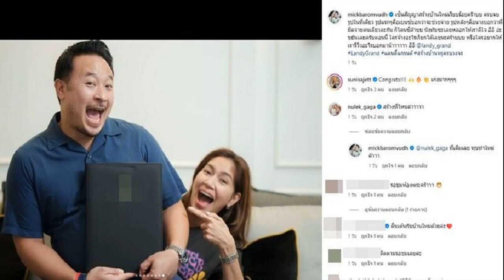ภูมิธรรม รับเพื่อไทย มีชื่อคนเยอะกว่าตำแหน่ง เผยบางพรรคยังไม่ส่งรายชื่อครม เข้ามา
24 ส.ค. 2567
15:08 น.
ภูมิธรรม รับเพื่อไทย มีชื่อคนเยอะกว่าตำแหน่ง เผยบางพรรคยังไม่ส่งรายชื่อครม.เข้ามา ส่วนตัวยังไม่รู้ต้องไปคุมกลาโหมหรือไม่ แต่อยู่ที่ไหนต้องทำงานให้ได้
เมื่อเวลา 13.20 น. วันที่ 24 ส.ค.67 ที่จ.น่าน นายภูมิธรรม เวชยชัย รองนายกรัฐมนตรี และรมว.พาณิชย์ ปฏิบัติหน้าที่แทนนายกรัฐมนตรี ให้สัมภาษณ์ถึงความคืบหน้าเรื่องการจัดตั้งคณะรัฐมนตรีว่า ให้เกิดความชัดเจนก่อน รอให้โปรดเกล้าฯ เรียบร้อยก่อน ขณะนี้อยู่ในขั้นตอนการรวบรวมชื่อให้พร้อม ซึ่งขณะนี้ยังไม่เรียบร้อย ยังไม่ครบ
เมื่อถามว่าต้องเร่งให้แต่ละพรรคส่งชื่อ เพราะขณะนี้ปัญหาประชาชนรออยู่ นายภูมิธรรมกล่าวว่า ไม่ได้รอ ก็เร่งอยู่แล้ว เพราะเราต้องการให้จบเร็ว ถ้าดูจากไทม์ไลน์และสามารถควบคุมได้ทั้งหมด หรืออย่างบางพรรคที่รายชื่อยังไม่มา ก็เป็นเรื่องที่ต้องรับผิดชอบกันเอง

เมื่อถามย้ำว่า ขณะนี้รายชื่อทุกพรรคการเมืองมาครบแล้วหรือยัง นายภูมิธรรมกล่าวว่า ยังไม่ครบดี
เมื่อถามต่อว่าขาดพรรคไหน นายภูมิธรรม กล่าวว่า มีบางส่วนแต่ยังไม่ได้เลย ต้องถาม นพ.พรหมมินทร์ เลิศสุริย์เดช เลขาธิการนายกรัฐมนตรี และเลขาคณะรัฐมนตรี
เมื่อถามถึงในส่วนของพรรคเพื่อไทยรายชื่อส่งครบแล้วไม่ นายภูมิธรรม กล่าวว่า พรรคเพื่อไทยอยู่ในกระบวนการที่กำลังดูกันอยู่

เมื่อถามต่อว่าสาเหตุเป็นเพราะคนเยอะกว่าตำแหน่งใช่หรือไม่ นายภูมิธรรมยอมรับว่า คนเยอะกว่าตำแหน่ง และเราต้องระมัดระวัง บางคนที่เราเสนอชื่อไปแล้ว อาจมีปัญหาได้ในเชิงจริยธรรม ซึ่งคำนี้ตีความได้กว้างมาก เมื่อต้องตีความกว้าง ก็ต้องเอาคนที่เหมาะสม ส่วนใครที่จะได้หรือไม่ได้ที่พวกเราเข้าใจกันได้อยู่แล้ว
ผู้สื่อข่าวถามว่ามีชื่อไปนั่งรมว.กลาโหม นายภูมิธรรม ถึงกับยิ้มพร้อมกล่าวว่า “ผมก็ได้ฟังจากกระแสข่าว ตั้งแต่เป็นรองนายกรัฐมนตรี ควบรมว.กลาโหม เป็นรองนายกฯ อย่างเดียว ดูแลความมั่นคง เป็นรองนายกฯควบกระทรวงพาณิชย์ พรุ่งนี้ก็ยังไม่รู้ว่าจะมีอะไรอีก ต้องฟังนักข่าวเพราะหูดี ได้ฟังอะไรต่างๆมา”

เมื่อถามว่าถ้าอยู่กระทรวงกลาโหมแล้วทำงานได้หรือไม่ นายภูมิธรรมกล่าวว่า ไม่ว่าอยู่ที่ไหนเราก็ต้องศึกษางาน รัฐมนตรีก็ทำหน้าที่บริหาร และประสานงานกับคนที่เราต้องทำงานด้วย ดังนั้นจะทำงานที่ไหนก็ได้ ทุกคนในพรรคต่างก็มีความรู้ความสามารถ
เมื่อถามต่อว่าแล้วได้ศึกษางานของกระทรวงกลาโหมแล้วหรือไม่ นายภูมิธรรมกล่าวว่า ยังไม่ได้ศึกษา เพราะยังไม่รู้ว่าจะต้องไปที่นี่